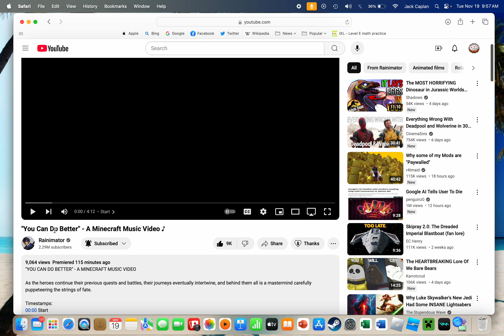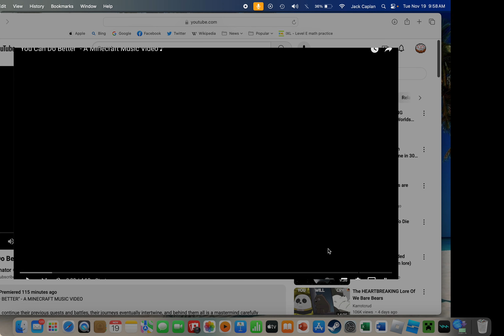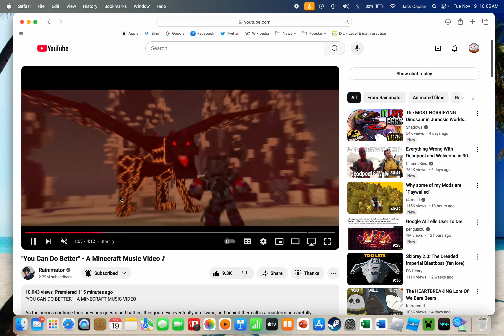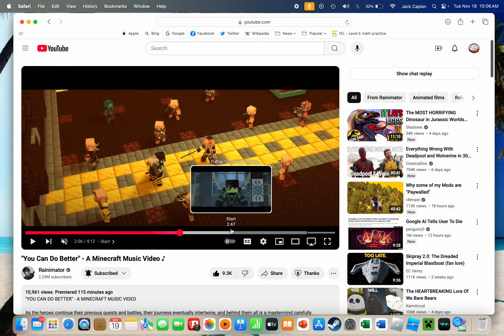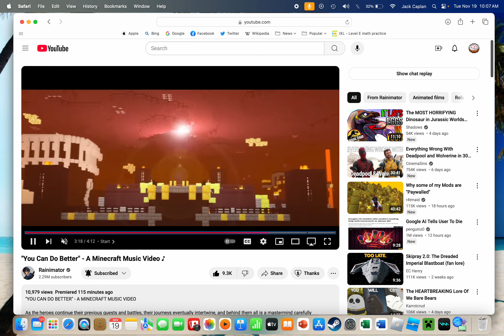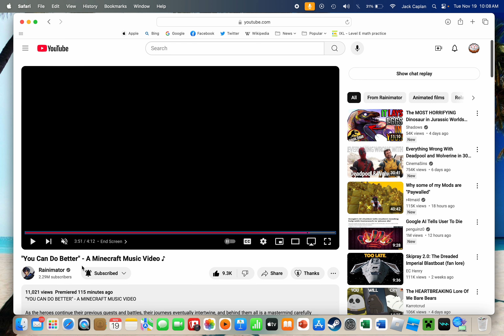Mini reacts to "You Can Do Better" (Blind Reaction)